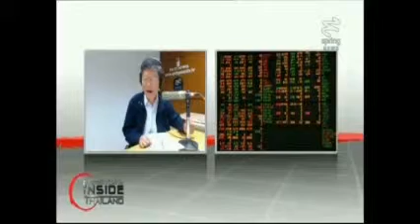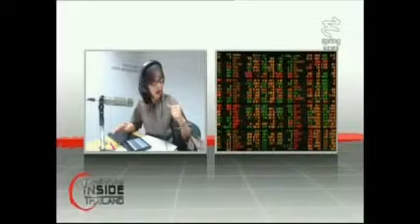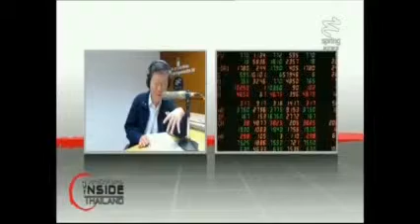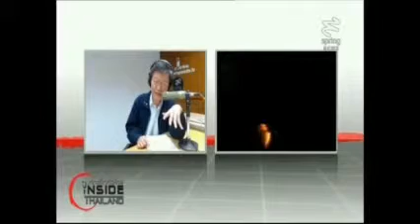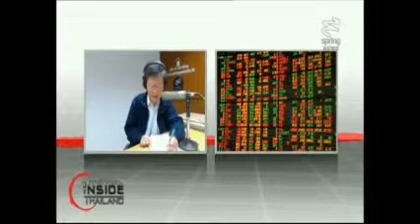1 เจาะลึกทั่วไทย 20 8 2556